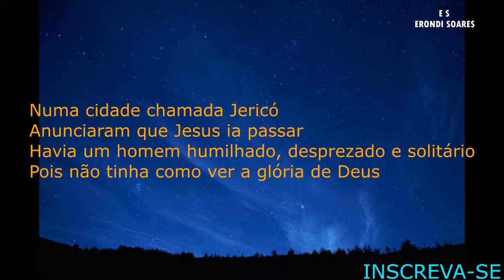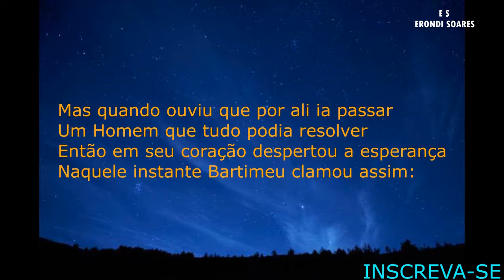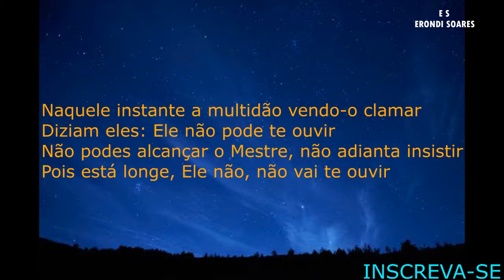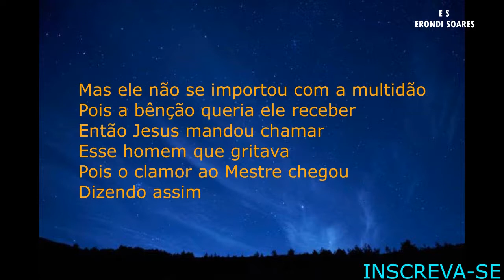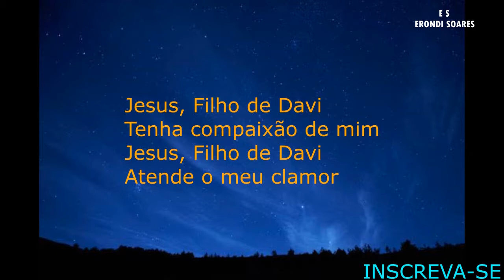Playback - Um Milagre Em Jericó Tom Masculino ( Com Legenda )